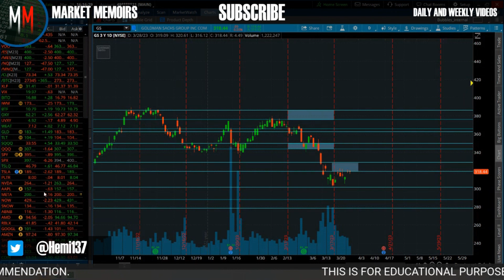THE ENFORCEMENT OF STRONG BANKS 📈 📉 | SPX